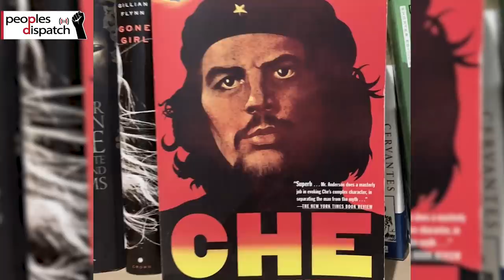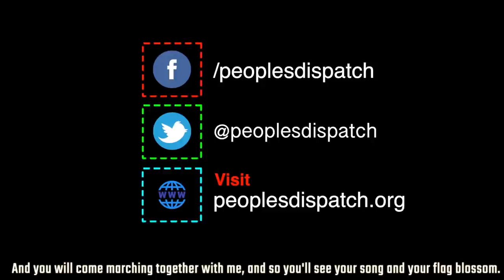Che Guevara and the Building of Socialist Consciousness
Helen Yaffe, the author of the book, Che Guevara: The Economics of Revolution, and Vijay Prashad of Tricontinental: Institute for Social research discuss Che's role in building institutions in Cuba following the revolution. She looks at how he grappled with the question of building a new consciousness and changing the way people think. She talks about the innumerable experiments Che and his comrades undertook in the process of developing a model that liberated people from capitalism.

On October 9, 2020, the anniversary of Che Guevara's assassination, nearly 20 publishers across the world released a free e-book with two of Che's iconic works, Socialism and Man in Cuba (1965) and Message to the Tricontinental (1967). You can download the book at this link.